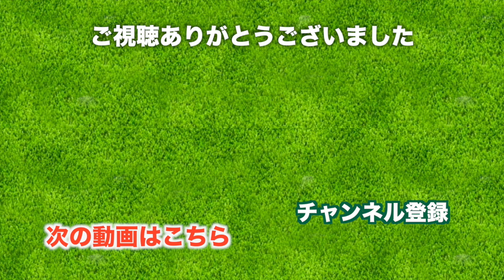「あ、好きだな」って感じるホール。【太平洋クラブ 軽井沢リゾート 浅間コース】[4-6H] 三枝こころ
♣今日の動画
太平洋クラブ 軽井沢リゾートでのゴルフのラウンド動画です。

前回に続き、わたし三枝こころのラウンドを自分で解説するスタイルでの動画になります。
浅間コース、バックティー(太平洋クラブは黒ティー)でのラウンドです。

標高1300mの高原ゴルフは、ボールの飛距離が出ると言われます。
「太平洋の軽井沢は良いスコアがでやすい」とも聞くので楽しみです。

4H 366yds PAR4
グリーン周りのアプローチは、体と一体感をもって打つ。徹底できてきました！

5H 525yds PAR5
ティーショットに立った時に「このホール好きだ」と感じることがあります。
その気持ちをキープしてショットをつなげて、本当に好きなホールにしてきたいですね。

6H 406yds PAR4
前ホールの勢いを残して、良いドライバーショットが打てました。
セカンドで、右ドッグレッグの斜面をうまく超えていくことを狙いました。

♣本日のゴルフ場: 太平洋クラブ 軽井沢リゾート 白樺コース